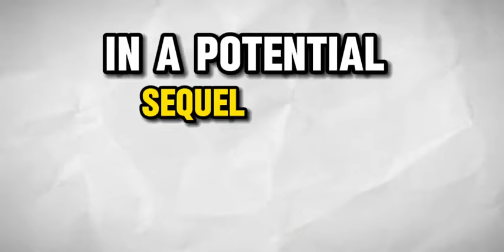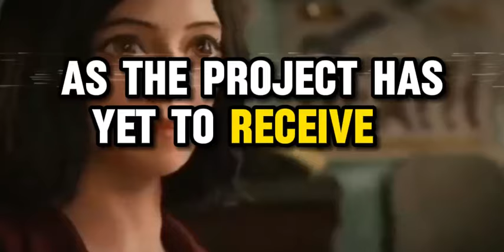Alita 2 trailer movie teaser alita battle angel 2